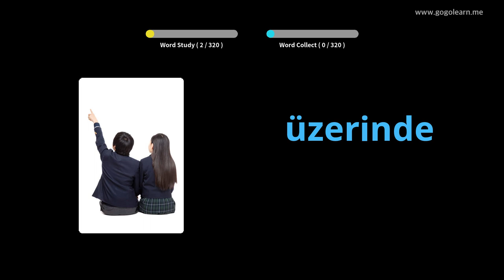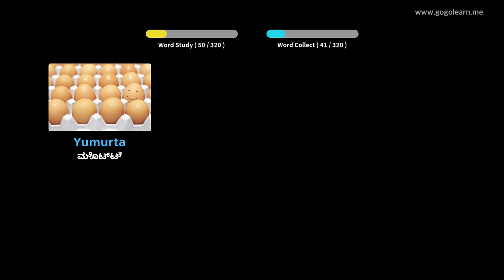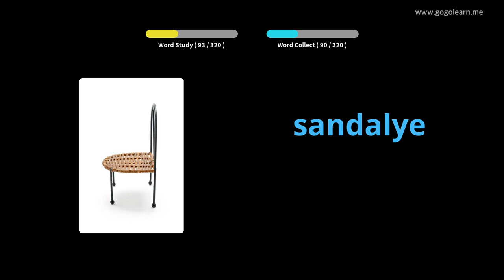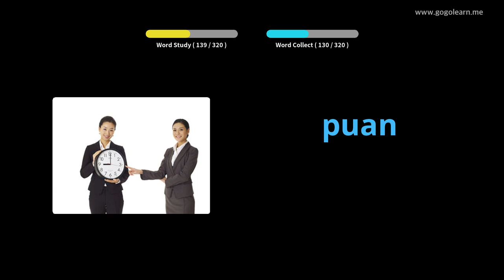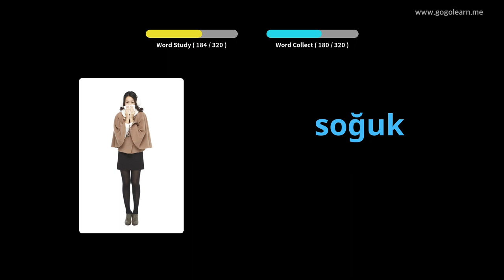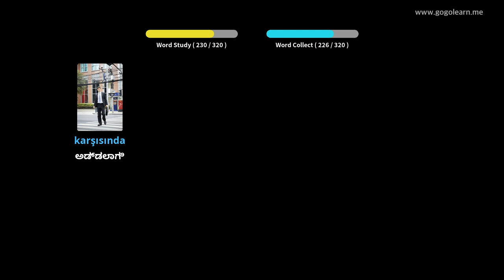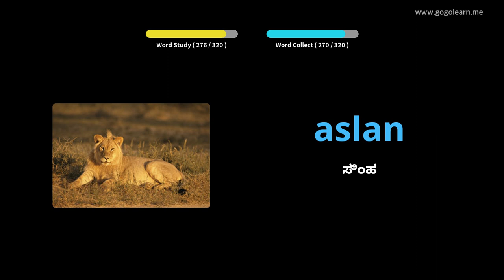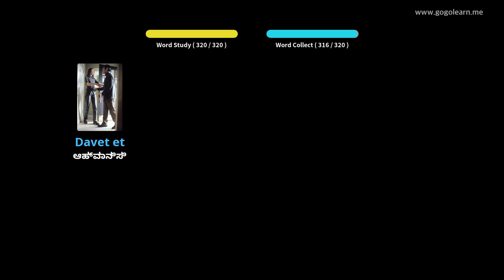ಚಾಲನೆ ಮಾಡುವಾಗ ಟರ್ಕಿಶ್ ಶಬ್ದಕೋಶ ಆಲಿಸುವುದು | Golearn